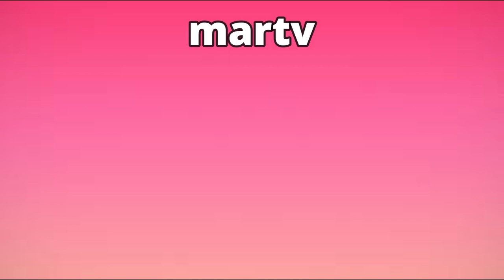TRISTE FINAL DE SERGIO EN ROMINA LA PODEROSA